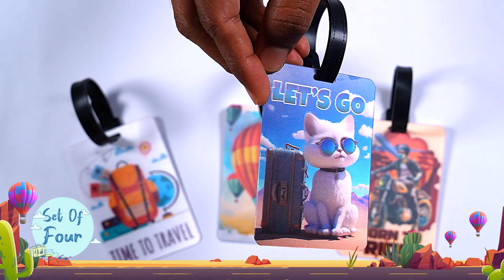Travel Theme 3D Lenticular Luggage Tag | Set Of 4 | Ultra 3D Magic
Key Features:

 *) Stunning Visuals: Watch your luggage tag shift and change, creating an illusion of depth and motion.
 *) Durable & Stylish: Crafted to withstand the rigours of travel while adding a fashionable flair to your bags.
 *) Easy to Spot: Instantly identify your luggage in a sea of bags, making travel stress-free.